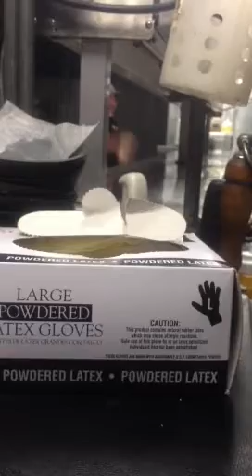Dishwasher freak out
Larry hates Ben roethlisburger for no apparent reason.